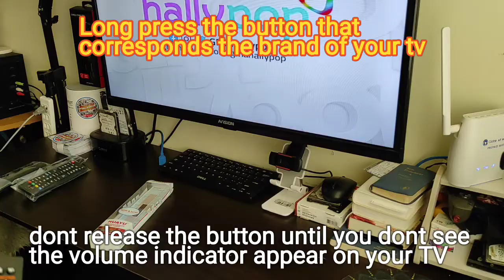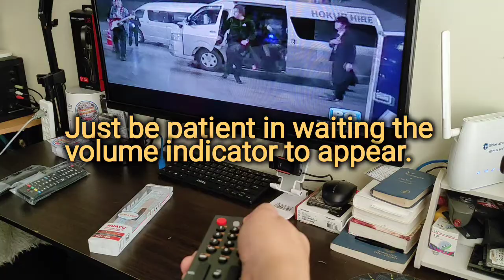How to set up | Universal TV remote control | Huayu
Place the “Remote Control facing To the Universal remote you would like to replace”

Now press the “Setup Button” or “Magic”

Then enter the “Code” (You can find this in Instruction Booklet) for manual Programming

Now press any of the functions which you would like to “program” as an example “TV Volume Up”

Then press And hold the corresponding key on the “Original Remote Controller”

Finally, one among the lights will “blink” which means it’s been saved correctly

Now you’re “TV Volume Up” button has been saved to the Universal remote and you’ll use the quantity button.

You have to repeat for all the buttons to program, once you’ve got done all the functions which you would like and eventually press the “Setup Button” Again to end the session.

Now operate the Huayu universal remote on your device by using the above universal remote codes. Check to check if the remote features a temporary memory that stores control information for some minutes once you need to change the batteries. Otherwise, you’ll need to reprogram the remote.